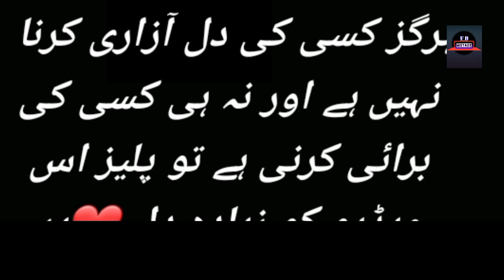Tere Aany Se Last Episode 30 - Mistakes - Tere Aany Se Episode 31 Teaser - Geotv Drama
Tere Aany Se Episode 19 - Funny Mistakes - Tere Aany Se Episode 18 Teaser - Har Pal Geo Drama

Writer: Samra Bukhari Director: Zaishan Ahmed
Producers: Abdullah Kadwani & Asad Qureshi Production House: 7T Coin Entertainment

Cast : Komal Meer Muneeb Butt Salman Shahid Shamim Hilali Mehmood Aslam Sidra Niazi Ali Khan Sadaf Aashan Saleem Mairaj Zainab Qayyum Lubna Mani Sakina Harmeen Ayat Arif Hira Somorro Sami Zain Afzal Rashid Farooqui Aadi Inayat Aisha Khan Khushi Chanda Mujtaba